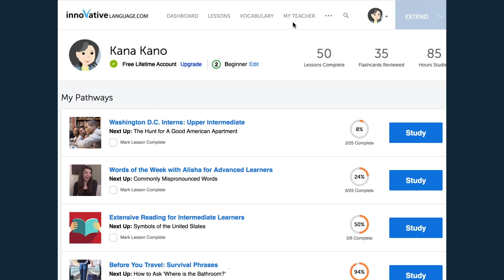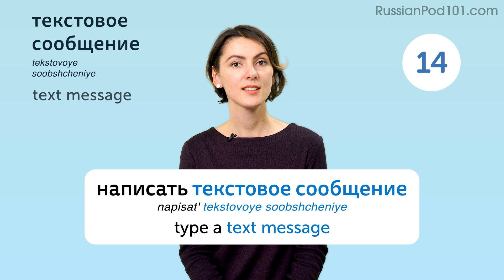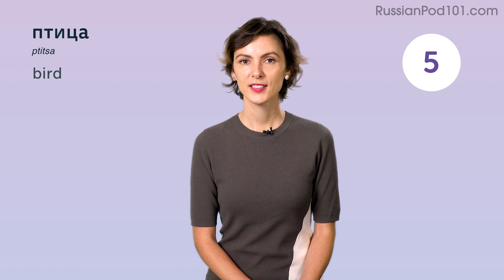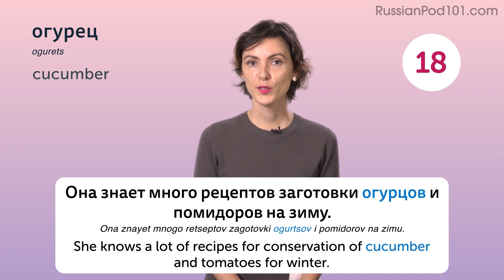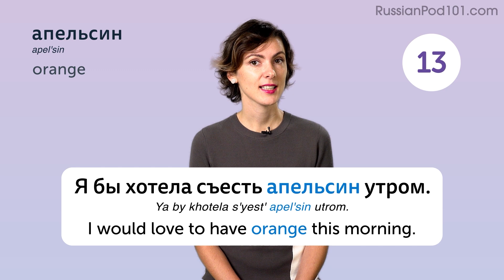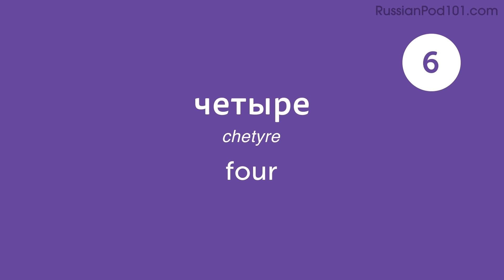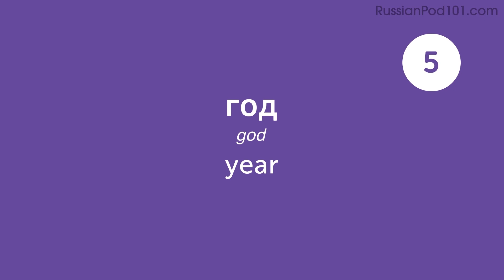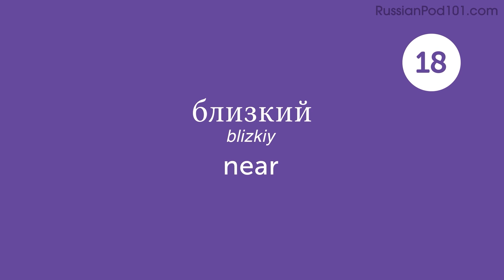240 Russian Words for Everyday Life - Basic Vocabulary #12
This is the best video to start building your Russian vocabulary.

In this series, we will teach you the core 800 Russian words that you must know if you're a an absolute beginner.